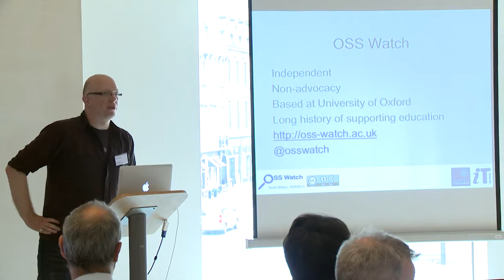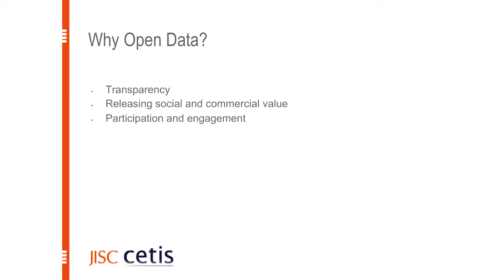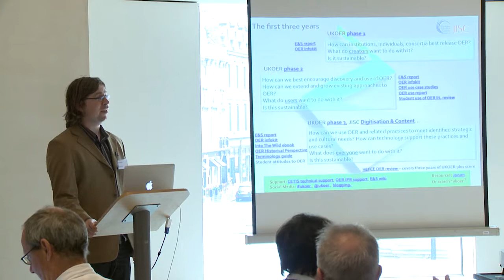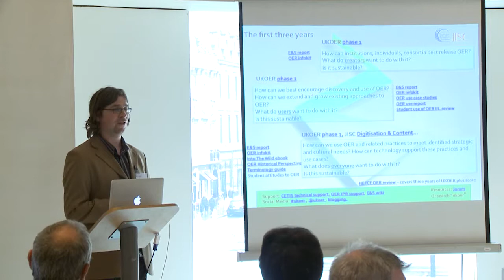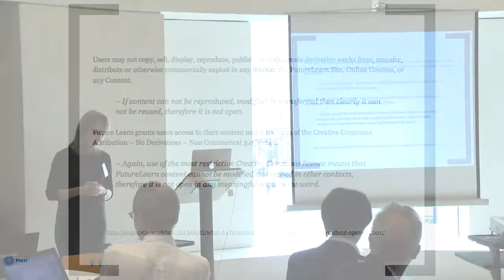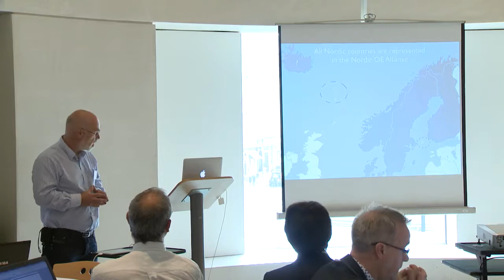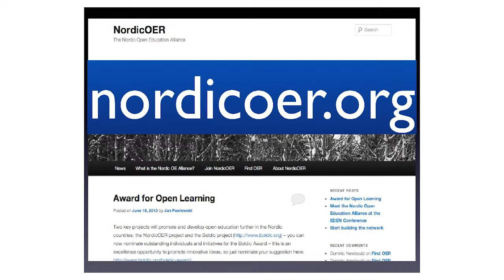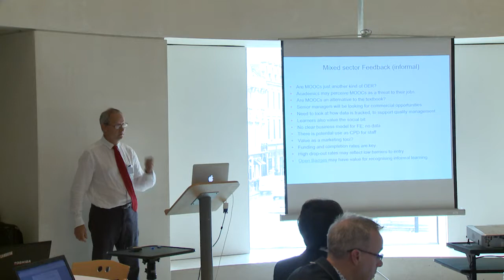Open Scotland Lightning Talks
Six lightening talks on different aspects of openness in education presented at the Open Scotland Summit.

Open Source in Education by Scott Wilson, OSS Watch and Cetis
Open Data by Wilbert Kraan, Cetis
UKOER The First Three Years by David Kernohan, Jisc
MOOCs: The Elephant in the Room?  by Sheila MacNeill, Cetis
Nordic Open Education Alliance by Tore Hoel, Oslo and Akershus University College of Applied Sciences
OERs and MOOCs: Exploring the Potential for Wales by Paul Richardson, Jisc RSC Cymru and Online Digital Learning Working Group